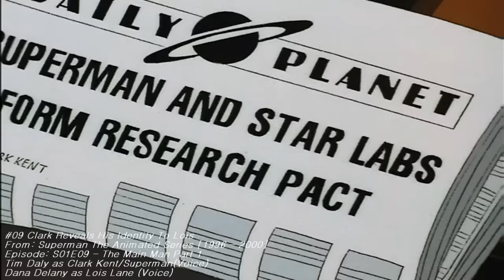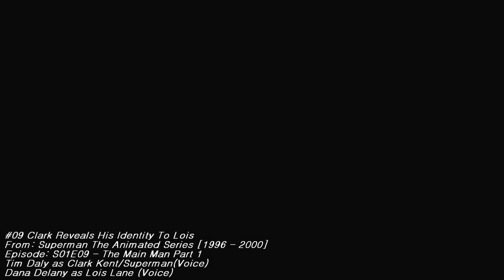Top 10 ''Finding Out Clark's Secret'' Moments [HD]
Ok, this video was originally posted by smallvillevision, which is my old YT account but it got deleted due to copyright reasons. Next, I know that there are more reveals in Smallville (like Lex's in S7, Jimmy's in S8, Lois' in S9 or Lana's in S5) but i didn't want this video to be ONLY smallville moments, I wanted to use moments from all the superman series to my knowledge and as you know i only had 10 spots and this was in my opinion the top 10. So please dont hate,

cheers,

Dan

Top 10 ''Finding Out Clarks Secret'' Moments

#10 Pete Finds Out Clarks Secret
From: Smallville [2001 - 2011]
Episode: S02E03 - Duplicity
Tom Welling as Clark Kent
Sam Jones III as Pete Ross

#09 Lois Finds Out Clarks Secret
From: Superman The Animated Series [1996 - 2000]
Episode: S01E09 - The Main Man Part 1
Tim Daly as Clark Kent/Superman(Voice)
Dana Delany as Lois Lane (Voice)

#08 Lois Finds Out Clarks Secret
Episode: S08E15 - Infamous
Erica Durance as Lois Lane

#07 Chloe Finds Out Clarks Secret
Episode: S04E12 - Pariah
Allison Mack as Chloe Sullivan

#06 Lois Finds Out Clarks Secret
From: Superman IV The Quest For Peace [1987]
Christopher Reeve as Clark Kent/Superman
Margot Kidder as Lois Lane

#05 Lois Finds Out Clarks Secret
From: Lois & Clark The New Adventures Of Superman [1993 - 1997]
Episode: S03E01 - We Have Alot To Talk About
Dean Cain as Clark Kent/Superman
Teri Hatcher as Lois Lane

#04 Lana Finds Out Clarks Secret
Episode: S06E16 - Promise
Kristin Kreuk as Lana Lang

#03 Lois Finds Out Clarks Secret

#02 Lois Finds Out Clarks Secret
From: Superman II [1980]

#01 Lois Finds Out Clarks Secret

Made by: SmallvilleVision/iDanVidz
Video Used: Smallville, Superman The Animated Series, Superman II/IV, Lois & Clark The New Adventures Of Superman.